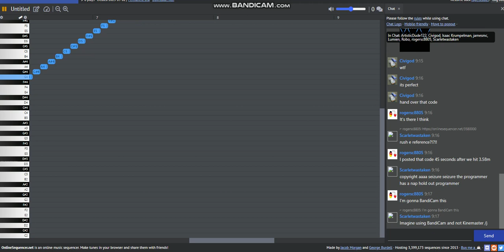3.58M Sequences on OnlineSequencer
kuyyedklud